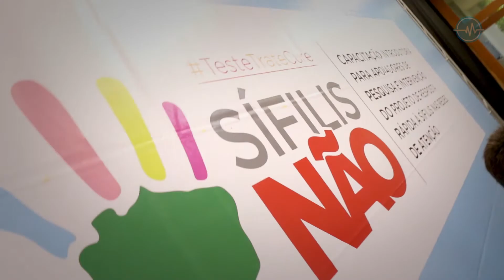Apoiadores de projeto de resposta rápida à sífilis iniciam capacitação em Natal